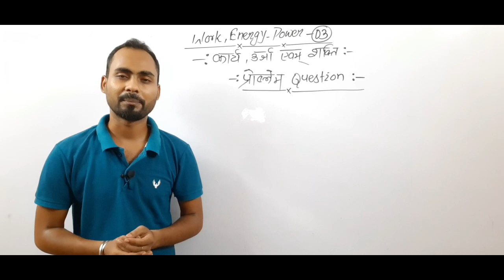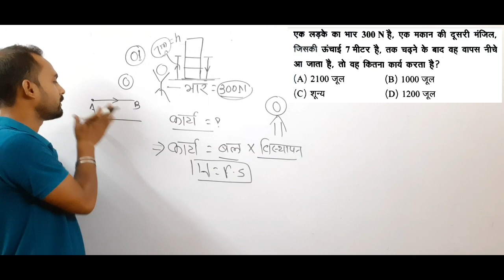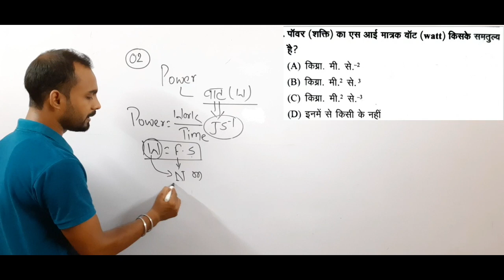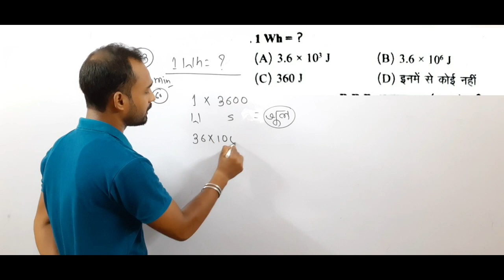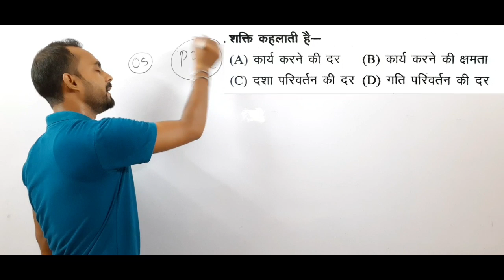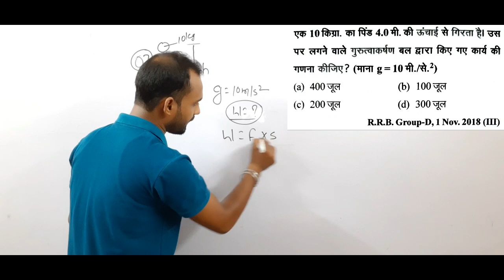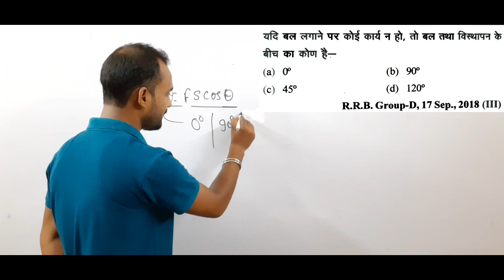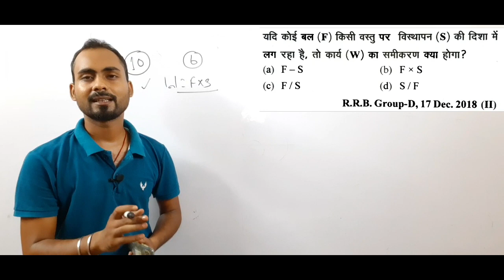Phy gk||ntpc special||कार्य,ऊर्जा एवम शक्ति -03||प्रोब्लेम-Que||By-Alok Singh Aatish